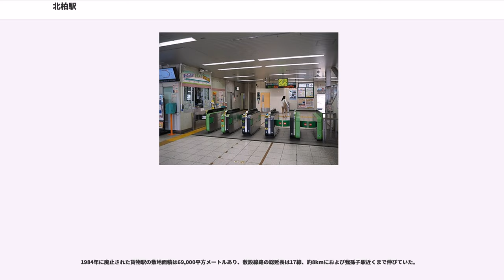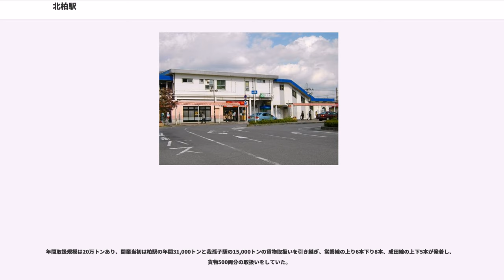北柏駅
北柏駅（きたかしわえき）は、千葉県柏市根戸（ねど）字中馬場にある、東日本旅客鉄道（JR東日本）常磐線の駅である。駅番号はJL 29。

JR東日本ステーションサービスが受託する業務委託駅であり、旅客駅には、緩行線を走る常磐線各駅停車のみが停車する。

常磐線複々線工事により、柏駅と我孫子駅の貨物取扱いを集約するため用地を買収して貨物駅（年間20万t）として設置された。

貨物駅の工事は1969年3月より行われたが、柏市、我孫子市にまたがる当地は1,300年前の宿場遺跡とされる中馬場遺跡があるため、同年2月26日から6月30日まで文化財発掘調査が行われた。遺跡が120箇所も発掘されこの間工事が中断したが、貨物駅の開業が遅延すると柏駅と我孫子駅構内の複々線化工事に着手できなくなるため、突貫工事を行い1970年4月、計画通り貨物駅を開業した。

貨物駅構内となる区間には3つの踏切が存在していたが、1969年11月30日に根戸新田踏切および手賀沼踏切を廃止し、1970年2月28日に船戸踏切を廃止した。それぞれ根戸新田こ線橋、手賀沼架道橋、船戸こ線人道橋として立体交差化された。

貨物駅の建設にともない柏市では、1968年12月旅客駅を併設されるよう国鉄に請願書を提出し、1970年2月9日には地元関係者による北柏旅客駅設置期成同盟を設立し自治体と一体となって促進が行われ、同年3月設置が承認された。起工式が1970年8月6日に行われ貨物駅に隣接して建設が始まった。駅の工事費およそ2億3千万円と駅設置に必要な用地などは、請願駅として地元負担で建設され、1971年4月、常磐線複々線使用開始に合せ旅客の営業を開始した。

島式ホーム1面2線を有する地上駅で、橋上駅舎を有する。南側2線の緩行線にホーム（幅員8m、長さ220m）があり、各駅停車専用となっている。カーブ上にホームがあるため、注意喚起がなされることがある。北側の2線は快速線で、南側2線より少々高い位置にある。快速線にはホームはないため、快速線を通る列車は旅客の乗降ができない。

但し、快速線は我孫子方にある列車待避線が2線ある部分が北柏駅と定められている。一見すると複線待避型信号場のようであるが、貨物列車・臨時列車の待避や水戸方面から成田線へ向かう臨時列車（初詣客を乗せた成田山新勝寺へ向かう列車など）の折り返しに使われる。

かつて、当駅は貨物駅として開業した。元々、当駅は地下鉄千代田線との直通乗り入れ工事により、柏駅と我孫子駅の貨物取り扱いを集約するための貨物駅として設置されたが、貨物駅としての役割は1984年1月31日をもって終了した。跡地はマンションや駐車場になっているが、貨車入れ替え用の引き上げ線などが残っている。

駅構内にはかつてみどりの窓口があったが、2006年5月27日をもって閉鎖され、代わって指定席券売機が設置された。

北口側は幅4m、長さ104.5mの歩道橋状になっており、出入口は国道6号上り車線側の歩道と国道6号を跨いだ先（旧水戸街道沿い）の2ヶ所にある。なお、終電直後から始発までは連絡通路が閉鎖され、通り抜けはできない。2017年9月に旧水戸街道沿いの階段に併設するエスカレーターが整備された。

2017年（平成29年）度の1日平均乗車人員は19,473人である。

首都圏新都市鉄道つくばエクスプレス (TX) 開業以前より減少傾向であったが、開業年度の2005年度はさらに3千人程乗降客が減った。

JR東日本および千葉県統計年鑑によると、1日の平均乗車人員の推移は以下の通りである。
柏市と我孫子市に跨る根戸地区の南に位置しているが、当駅は柏市側にある。

停留所の名称は、南口が「北柏駅」、北口が「北柏駅入口」である。南口にはロータリーがあり、松葉町方面などへの路線バスが発着する。北口は旧水戸街道上に乗り場があり、主に柏駅を発着する系統が経由する。一部系統は南口と北口の両方を経由する。また、北口側の坂の下付近に「ぢがね橋」停留所もある（東武バスのみ）。

我孫子市コミュニティバス「あびバス」は、北口側歩道橋東側のロータリー内の「北柏駅北口」停留所に乗り入れる。

茨城県取手市・守谷市方面とを結ぶ新大利根橋の最寄り駅であるため、当駅発着での路線バスもあったが、2009年12月29日をもって運行を終了した。

1984年に廃止された貨物駅の敷地面積は69,000平方メートルあ...